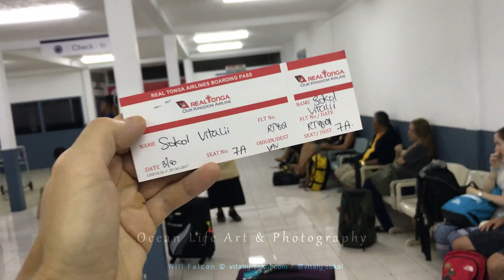Get Your Strap On! GH5, Nauticam, Peak Design strap for underwater camera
Using Peak Desigh strap to quick release your camera from strap and put it into underwater housing to make underwater shots.

All underwaters took with GH5 in Nauticam housing with Panasonic 7-14mm lens.
And iPhone.

Music and Video by © Will Falcon (Willyam Bradberry) Vitaliy-Sokol.com

Thank you for your opinion and for watching